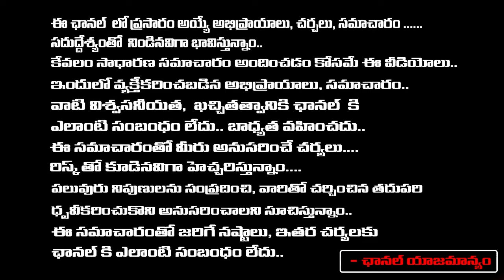Pawan Kalyan Shock To Telugu industry, Film Industry Moved to Amravati? RED TV TELUGU